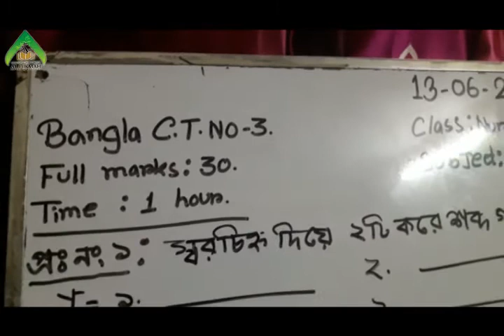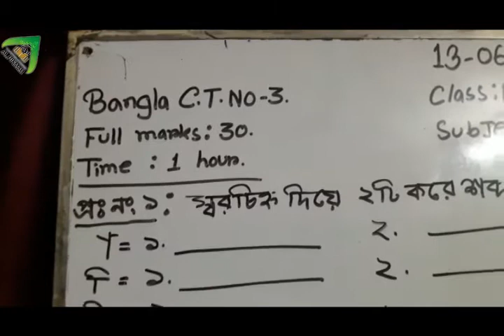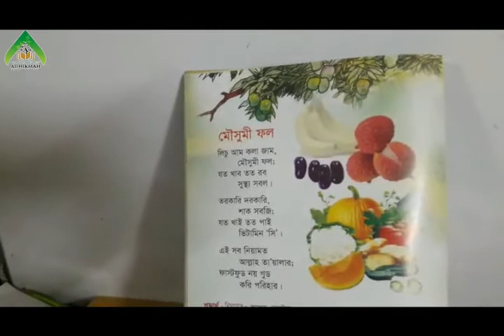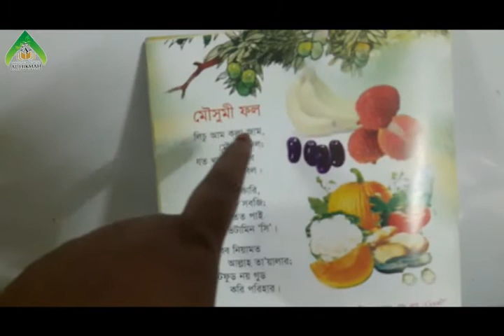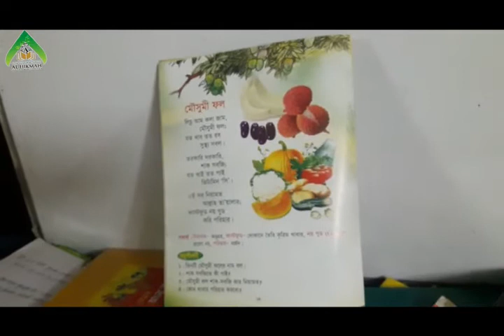Class: Nursery || English Version || 13/06/2020 || Al-Hikmah Model School and Madrasah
Class Teacher: Akhi Islam